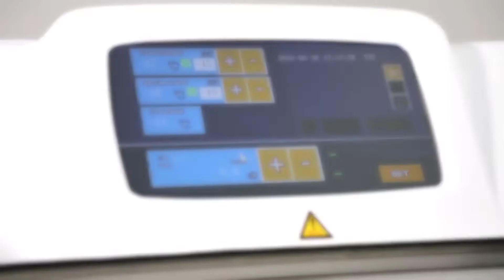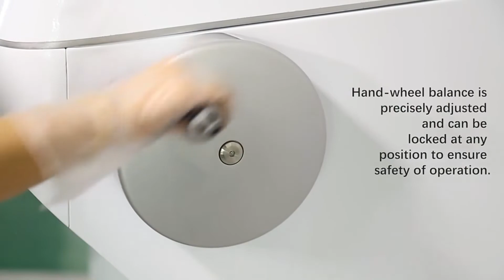Semi-auto/Manual Tissue Cryostat Microtome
Model: RD-2260